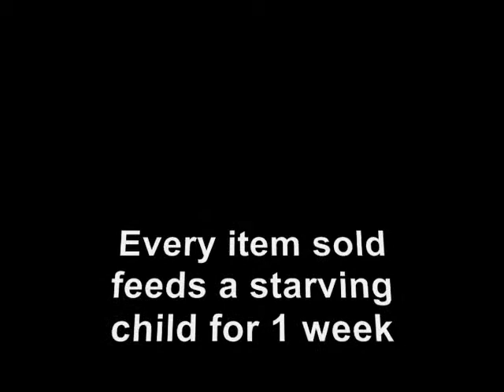What would you do with more money each month?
Id like for you to take a moment to envision the best online shopping experience you know.  Now think of a place where you can purchase the same products you buy everyday at significant discounts.  Imagine this business belongs to you!  This is TamPogo: the one of a kind experience where online shopping meets your very own online business.

TamPogoSales.com is an online shopping site featuring thousands of high demand products sold at incredible prices.  TamPogo is also the no-cost way to own an online business.

TamPogo is designed to generate income for you in two ways.  First, you become an iRep for FREE and sign up Direct Customers to buy products from your personalized TamPogo website.  Second, you sign up other iReps on your team.  Now you are on your way to creating real revenue!
•TamPogo is FREE to join
•Theres no membership fee
•Theres no registration fee
•Theres no parties to host
•Theres no product inventory to invest in
The marketing landscape has shifted dramatically from advertising agencies, billboards and expensive TV commercials to social networking and blogging.  TamPogo continues to spread like wildfire through the viral power of the internet.

The revolutionary new way to shop and make money online is here.  Be a part of it.

TamPogo is a unique, marketplace pioneer.

It was born from the dreams of several industry leaders who desired to seamlessly blend the best concepts of online marketing and network marketing.

These industry leaders include marketplace giants such as Chuck Stebbins, Founding Partner of Intermix (Original parent company of MySpace) and Isaac McLemore, Expert Network Marketer & Metabolife Master Distributer.

This blend has never been done in the history of the web. These leaders set out to create a site that is accessible to all people, requires no registration fee, and no membership fee. The site also has to provide products that are in high demand, but offered at prices that are unmatched anywhere online or in stores. These leaders also recognized and tracked two rapidly emerging and convergent trends.

Ready.  Set.  TamPogo!

Phase One Unveiling July 15th, 2009
eCommerce enabled July 20th, 2009  5pm EST

and sign up to get the best prices, biggest discounts available, and share this news with everyone you know! Every item sold will feed a starving child for a week